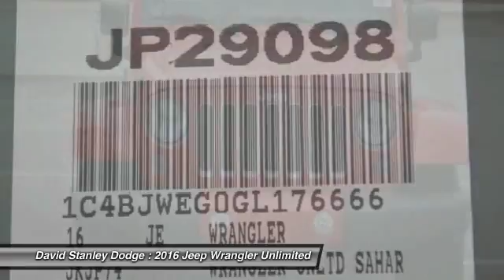2016 Jeep Wrangler Unlimited David Stanley Dodge JP29098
2016 Jeep Wrangler Unlimited Unlimited Sahara

Wrangler Unlimited Sahara, 4D Sport Utility, 3.6L 6-Cylinder, Automatic, 4WD, ABS brakes, Alloy wheels, Compass, Electronic Stability Control, Heated door mirrors, Illuminated entry, Low tire pressure warning, Remote keyless entry, and Traction control. If you've been hunting for just the right 2016 Jeep Wrangler to have an outstanding time in, then stop your search right here. This thing is both fun to drive in town or to take out on the freeways.